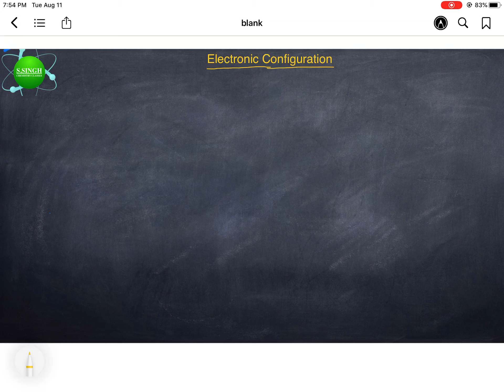Electronic Configuration || Atomic Structure || S.SINGH CHEMISTRY CLASSES || Tricks for Chemistry